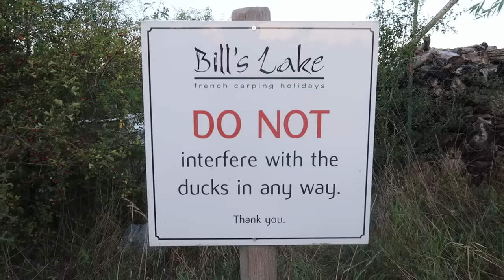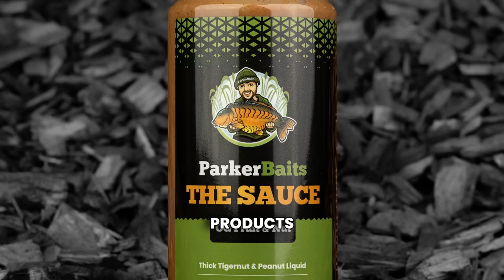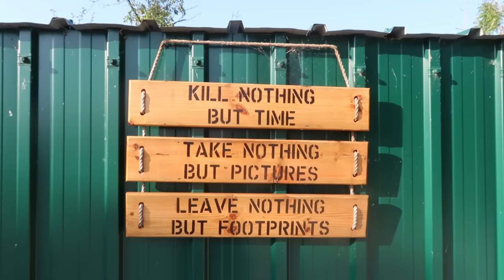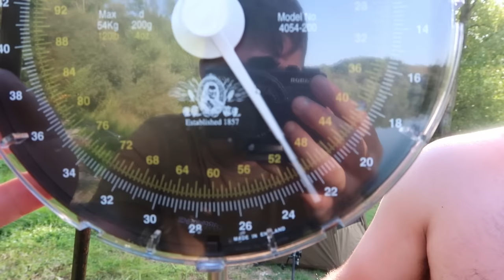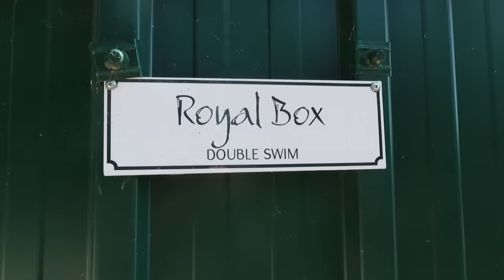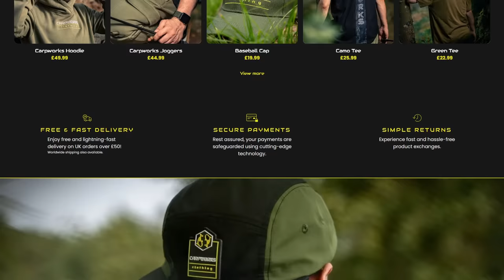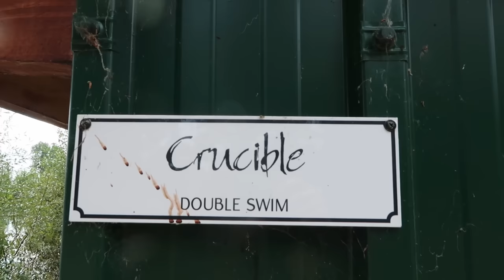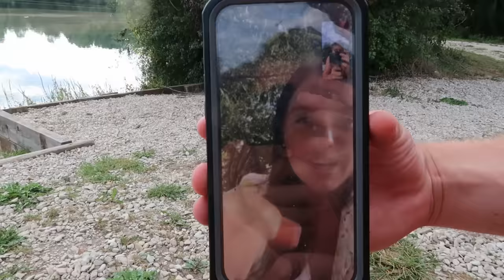50 Pounder Caught From France | Bill's Lake - Rob’s Vlog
This Sundays upload, you join Rob at Bill’s Lake in France! It’s his first ever vlog for the channel and it’s not one to be missed!

Let me just say. Some BIG carp came out! ParkerBaits getting the carp feeding as usual! Taking 30kg of both flavours combined and 20kg of both pellets!